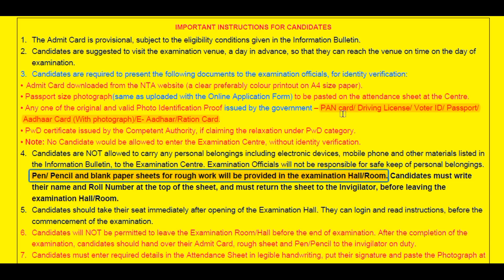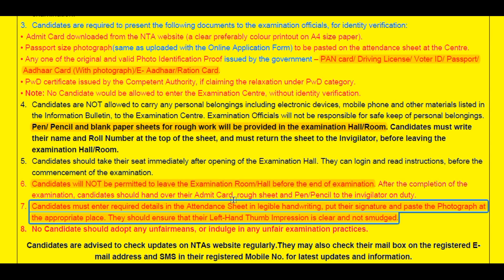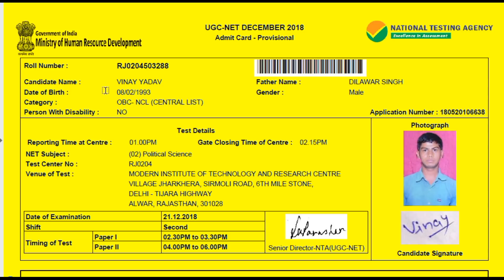Admit Card of NTA UGC NET Dec 2018 Related Information|| K/A to PhD MPhil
About Me:
About Video:
This channel is dedicated to the village and poor students. The purpose of this channel is to prepare the net, give information about Ph.D. mphil, giving information related to higher education, giving information about recruitment of assistant professor and assisting poor students. One of your subscribes will help encourage poor students. Share more and more so that the poor children can access the video. Admit Card of NTA UGC NET Dec 2018 Related Information|| K/A to PhD MPhil
और अधिक जानकारी के लिए विषय:
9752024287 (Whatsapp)